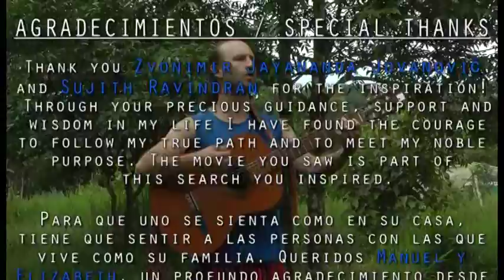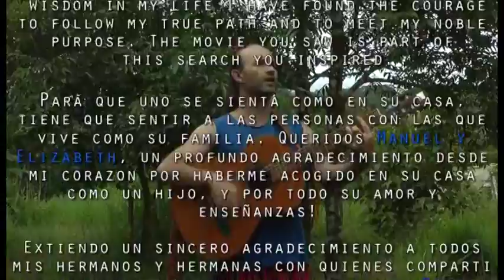Dentro al fuoco sacro - VI episodio: Saggezza Ancestrale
Sesto e ultimo episodio del reportage Dentro al fuoco sacro di Radan Jovanovic, meravigliosa testimonianza di viaggio. Un documentario girato nell'ecovillaggio colombiano situato alle porte della foresta amazzonica, Dulce Azul. In questo appuntamento Radan tira le somme della sua esperienza attraverso le parole dei suoi compagni di viaggio, ricostruendo la saggezza ancestrale delle popolazioni andine dell'Amazzonia colombiana.